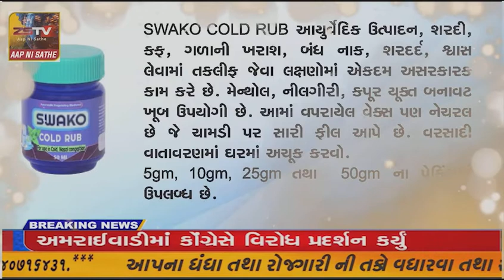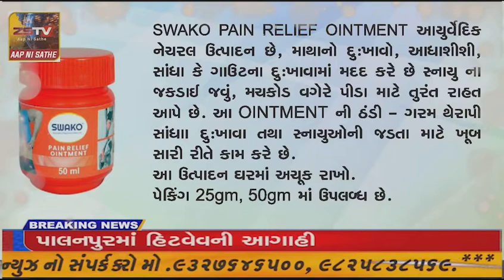જાફરાબાદ એસ ટી પોઇન્ટ ને રીનોવેશન કરવામાં આવ્યું.